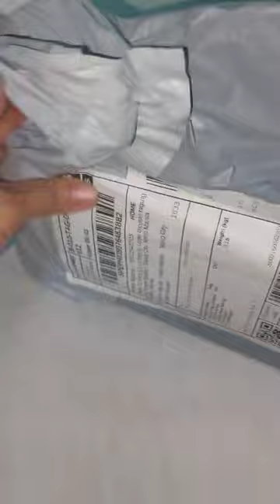Silicone Practice Board Face for Eye Makeup Face Painting for Begginer